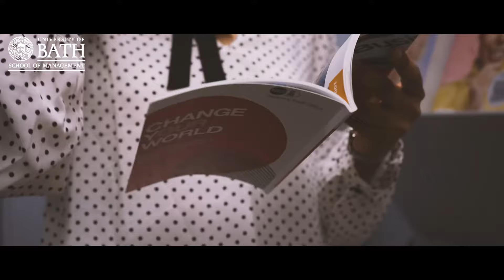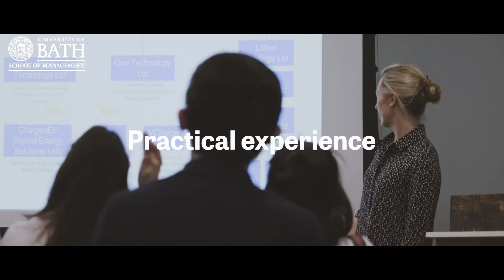MSc careers support: International students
Our MSc graduates discuss the tailored career support for international students available on all our MSc courses, from help with visa sponsorship to recruitment advice.